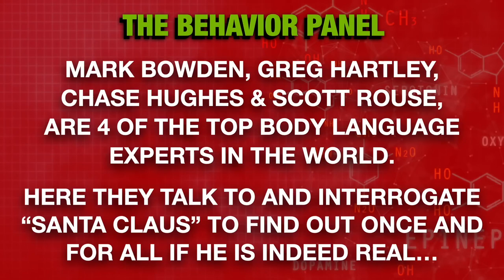🎅Is Santa Claus a HOAX? Body Language Experts Reveal THE TRUTH!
NASHVILLE
Is Santa Claus real? Have a merry Christmas with four of the world's top behavior and body language experts as they interview St. Nicholas and the truth of whether her is real of fake is caught on camera.
Santa Claus—otherwise known as Saint Nicholas or Kris Kringle— has a long history steeped in Christmas traditions. Today, he is thought of mainly as the jolly man in red who brings toys to good girls and boys on Christmas Eve, but his story stretches all the way back to the 3rd century, when Saint Nicholas walked the earth and became the patron saint of children. The big question is: is Santa real or is it your parents? We may have the proof Santa exists.
You can track Santa Claus live on Christmas Eve here on the Santa Tracker
The Behavior Panel is a group made up of the world's top four body language and behavior experts, Scott Rouse, Mark Bowden, Chase Hughes, and Greg Hartley. Together they analyze the body language and behavior displayed in videos in the public interest. The Behavior Panel is a non-partisan group, looking to educate and entertain the public with their interest and expertise in nonverbal communication, body language, deception detection, interrogation, and resistance to interrogation. By looking at the gestures, facial expressions, micro-expressions, and context around what people say, this group of nonverbal behavior experts reveals the possible truth and deceptions. This behavior profiler group takes on the task of investigating the behavior behind the true crime news that often forces us to think and feel the way we do. Investigate the behavioral arts, and science with us. The Behavior Panel is featured on The Dr. Phil Show.
Chapters:
0:00: Santa Claus Body Language Analysis
4:42: Origin of Anonymous Giving Tradition
9:30: Teaching Intangible Values for Holidays
23:48: Santa's Impact on Humanity
13:31: Santa's Heartwarming Reminiscence
18:18: Christmas Redemption and Love
27:33: Festive Interview with Enthusiast